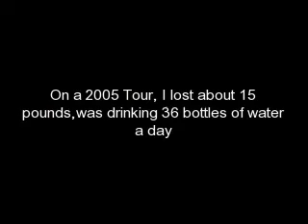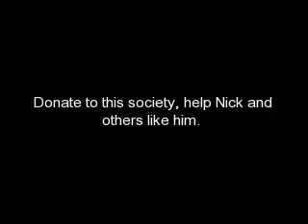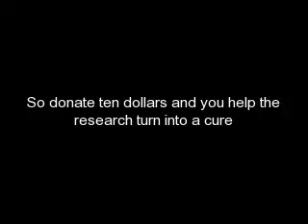Support Nick, Support Diabetes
for $5.00 half of it goes towrads the Diabetes Foundation

This video is to support Nick Jonas and his diabetes. Go buy a dog tag for $10 each, if you live in Canada, it's $5 extra in shipping.
They take checks made out to cash!
All payments must be in American money.

It will say,"Support Diabetes; Support Nick"

Buying these dog tags will also help others who have diabetes because 100% of the proceeds made will be donated to
the Diabetes Research Institute.
So we are helping others too!

This is not our idea, we are supporting someone elses idea.

(that's the jonas files' myspace^^)

We got it wrong in the video.

Let's PONE diabetes!